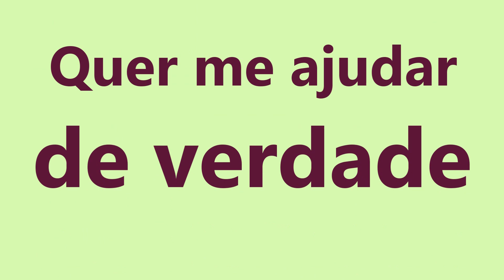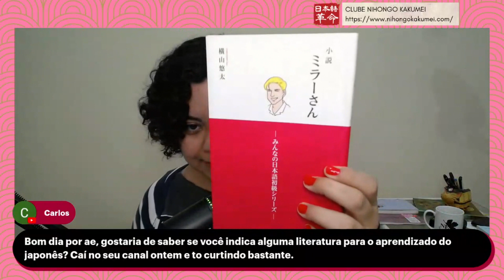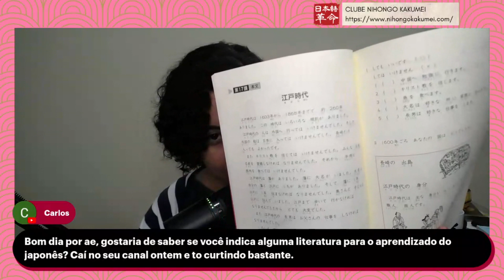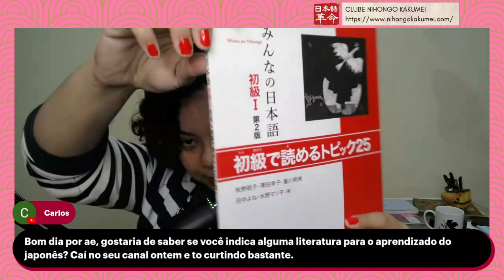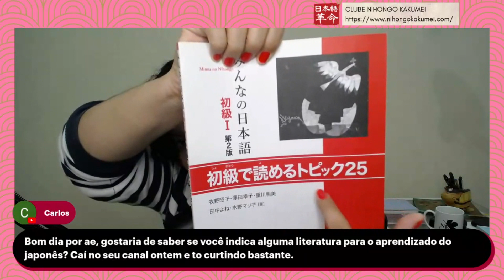Indicação de livros para leitura em japonês!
Entre no grupo silencioso de WhatsApp para ficar sabendo das lives!